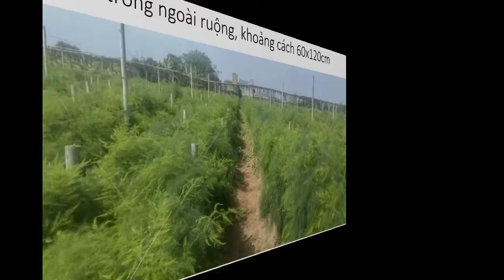Hạt Giống Măng Tây Mỹ 0961929325